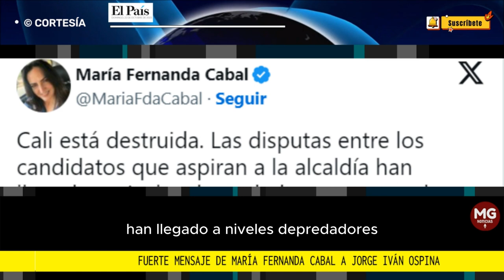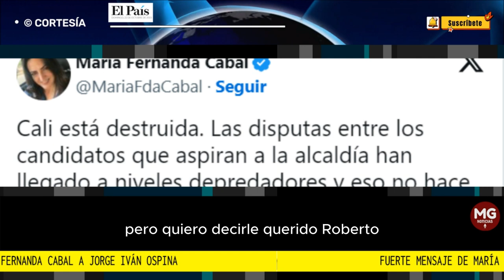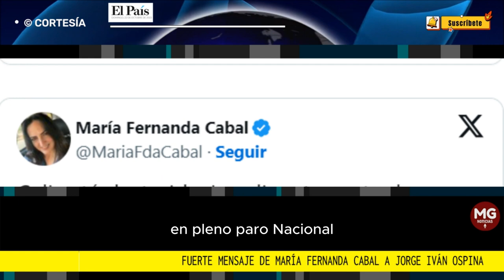"CALI ESTÁ DESTRUIDA" 🔴 Fuerte mensaje de María Fernanda Cabal a Jorge Iván Ospina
A través de su cuenta de redes sociales, la senadora vallecaucana, María Fernanda Cabal, envió un fuerte mensaje sobre la situación que afronta la ciudad de Cali, y opinó con preocupación la forma con la que se está llevando a cabo las campañas electorales para elegir el próximo burgomaestre de la ciudad.